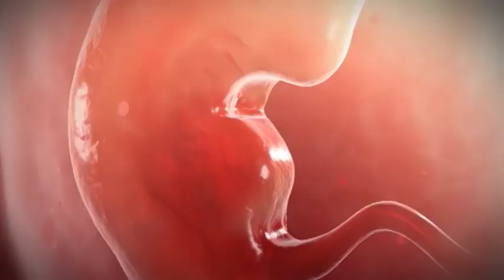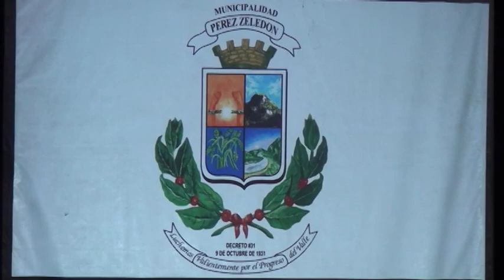Para recordar a las personas no nacidas se realizó un foro impulsado por la Municipalidad de Pérez Z